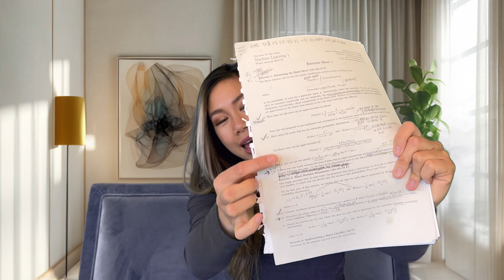How I became a Machine Learning Engineer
This is how I became a Machine Learning Engineer in Silicon Valley. It involved me going on a worldwide journey to explore my life and career options and pursuing machine learning opportunities. It wasn’t a straightforward path, but that’s what makes it more fun!
Here I share my journey, my learning lessons, and my advice in how to become a machine learning engineer. Hope you enjoy!

TIMESTAMPS ⏰
00:00 Overview
00:33 What is a MLE?
01:26 Undergrad background
05:49 Graduate journey
09:02 Internship & full-time
11:37 Tips & takeaways

This was my (first) long form video and more to come :D